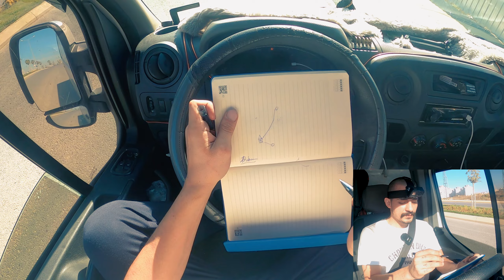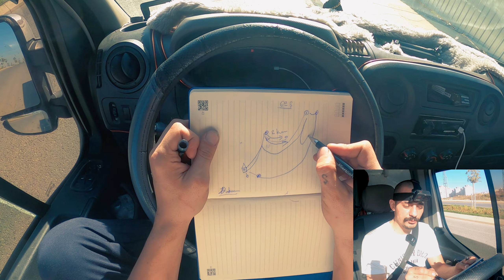Nakliyecilikte Kısa Yoldan Para Kazanma: Günlük Kazançlar ve İpuçları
Merhaba sevgili YouTube ailem, ben Mert Savaş. Bu videoda sizlere, nakliyecilik işinde kısa yoldan nasıl para kazanabileceğinizi ve bir gün içerisinde ne kadar kazandığımı, hangi işlerle meşgul olduğumu anlatmak istiyorum.

Nakliyecilikte Kısa Yoldan Para Kazanma
Nakliyecilik, özellikle doğru stratejilerle çalışıldığında oldukça kârlı bir iş koludur. Bir nakliyeci olarak, zaman yönetimi ve müşteri ilişkileri, başarılı olmanın en önemli unsurlarıdır. Müşterilerinize zamanında hizmet sunmak, güven kazanmak ve işinizi büyütmek için kritik öneme sahiptir. Bu nedenle, işleri doğru sırayla ve verimli bir şekilde yapmak, kazançlarınızı maksimize etmenin anahtarıdır.

Günlük Kazançlar ve İş Detayları
Bugün sizlere bir gün içerisinde hangi işleri yaptığımı ve ne kadar kazandığımı anlatacağım. Gün boyunca çeşitli taşıma işleriyle meşgul oldum ve her bir işten elde ettiğim geliri sizlerle paylaşıyorum. Bu işlerin zamanlaması, müşteri memnuniyeti ve tabii ki kazançları nasıl artırabileceğinizi detaylandırıyorum.

Ufak Bir Kaza: Mecburdum, İş Bekler Ama Müşteri Beklemez
Gün içerisinde ufak bir kazaya da sebebiyet verdim. Bu, işin doğasında olan bir durum ve bazen kaçınılmaz olabiliyor. Ancak, işlerimizi aksatmamak için elimizden gelenin en iyisini yapıyoruz. Kaza detaylarını videoda anlattım, çünkü bu tür olaylar her zaman ders çıkarılması gereken anlar sunar. Unutmayın, iş bekler ama müşteri beklemez.

Şaka ve Eğlenceyle Stres Atma
Günün stresini hafifletmek için, sizlere ufak bir şaka da hazırladım. Bin TL’lik bir mazot ile iki diş dolunca nasıl stres atabileceğinizi esprili bir dille gösterdim. İş dünyasında stres yönetimi çok önemlidir ve bazen biraz gülmek en iyi ilaçtır.

Bu videoda, hem ciddi iş detaylarını hem de eğlenceli anları sizlerle paylaştım. Siz değerli takipçilerime bol kazançlı ve sağlıklı günler diliyorum. İyi ki varsınız sevgili YouTube ailem, bir sonraki videoda görüşmek üzere!